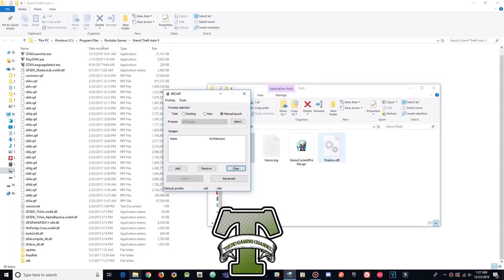GTA 5 Online PC 1.46 Mod Menu - Shadow w/ Stealth Money+Hacks(FREE DOWNLOAD)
[DOWNLOADS]

STEAM VERSION && SOCIAL CLUB VERSION:
**Mod Menu:

[CREATOR: ]

Controls:
* = OPEN

[MUSIC]